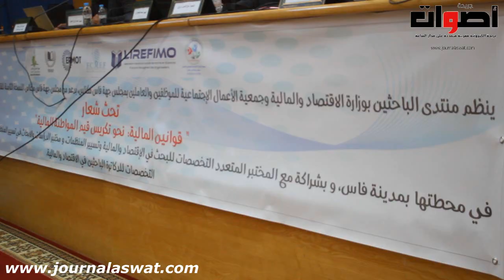نظم المنتدى الباحثين بوزارة الاقتصاد والمالية النسخة التامنة للقافلة التواصلية لقانون المالية 2023